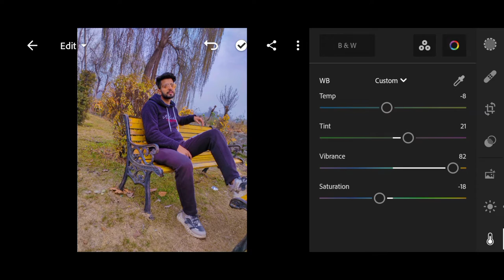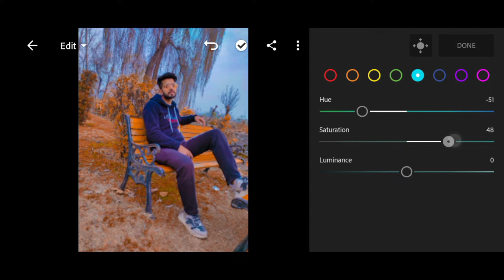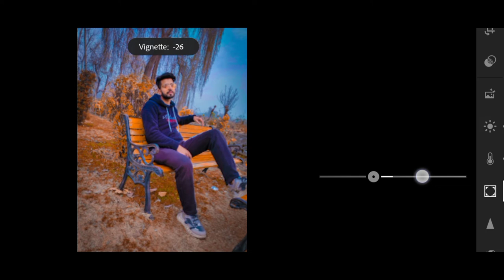lightroom mobile | orange Tone | Av pictures